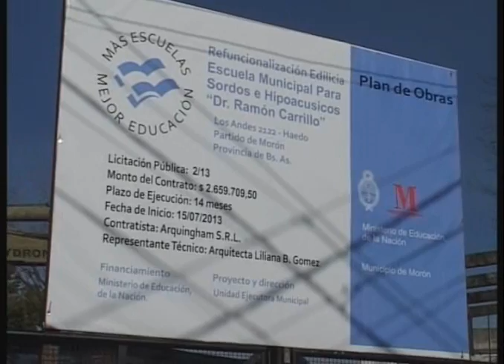Obras en el Ramón Carrillo 2013